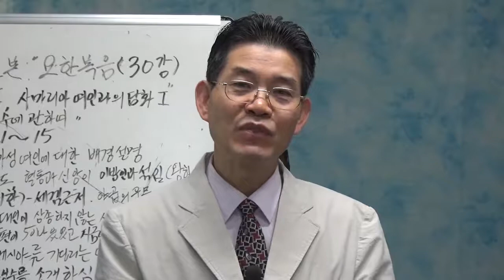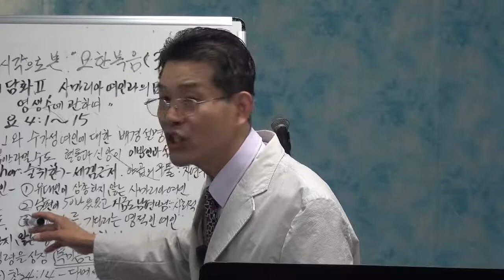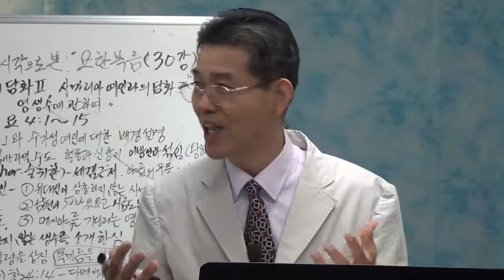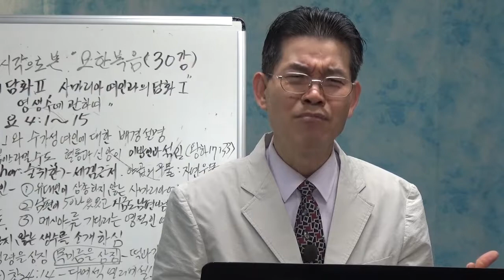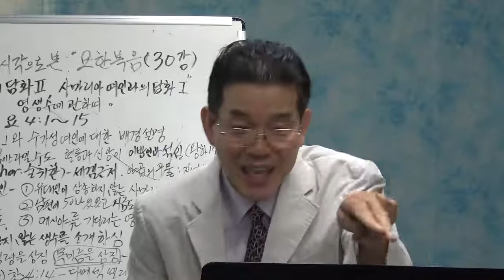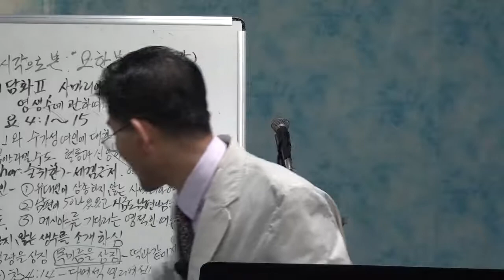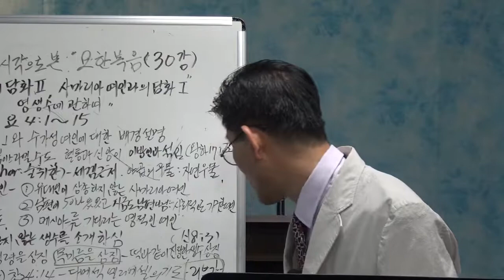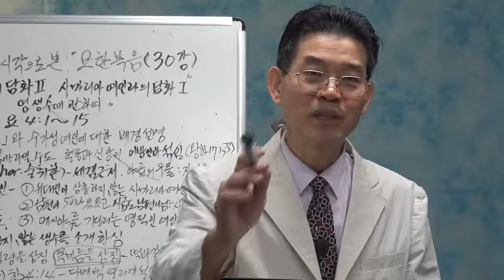정상인목사 성령의 시각으로 본 요한복음 30강